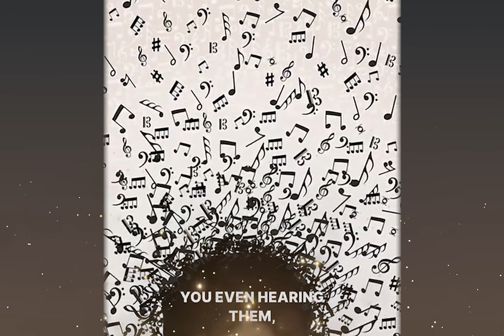The Mysterious Disappearance of 432Hz 🧿 | TikTok Compilation